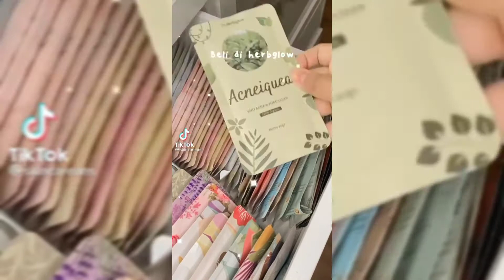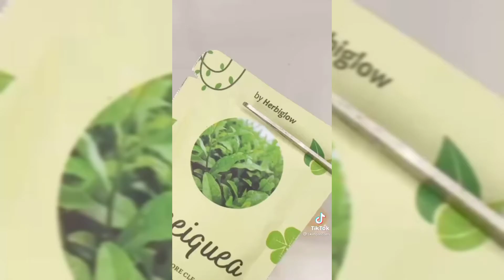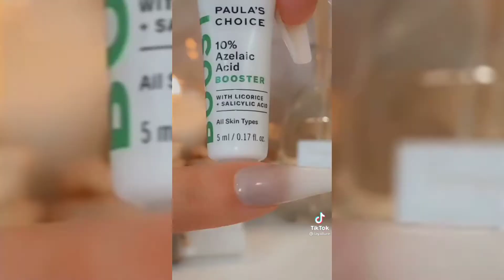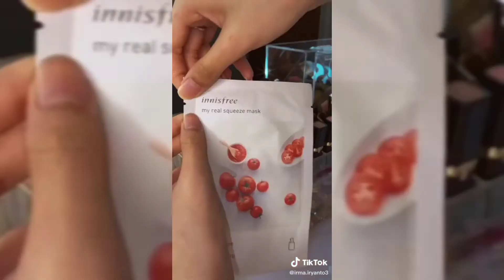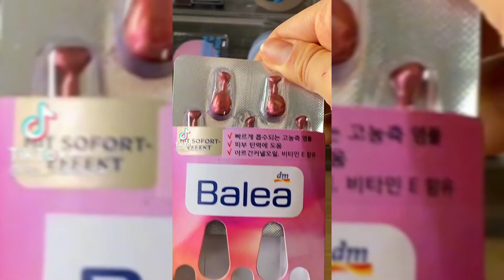ASMR SKIN CARE ROUTINE | TikTok Compilation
Trending TikTok Video. A compilation of the the best contents from the best TikTok creators.

➡️ PLEASE BE SAFE EVERYONE AND GOD BLESS!!